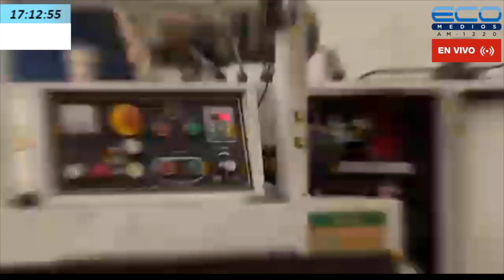Daniel Diamenti Pte de Gromanti Noticias Industriales